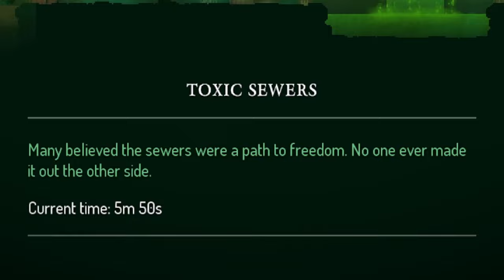Dead Cells: MY BEST RUN YET? (part 1)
Playing the indie game Dead Cells! In the fourth episode of this let's play playthrough/walkthrough, we will be exploring new levels and fighting new enemies! Can I make significant progress in this difficult game? Let's find out! Also, watch the other episodes of this Let's Play if you missed them!

Dead Cells is a indie game roguelike/roguelite which has challenging combat and engaging bosses. I will be playing through all of the Dead Cells DLC and give a mini-review telling you what I think at the end of the Let's Play series. Every run will be uploaded as long as there are no issues, so this walkthrough and playthrough will hopefully showcase the authentic journey I'm taking in this indie game! Tell me what you think about this Dead Cells gameplay playthrough in the comments below!

Dead Cells Chapters:
0:00 Chapter 1: Off To A Good Start!
9:14 Chapter 2: Toxic Sewers And More
36:50 Chapter 3: Fractured Shrines (Can I Make It?)